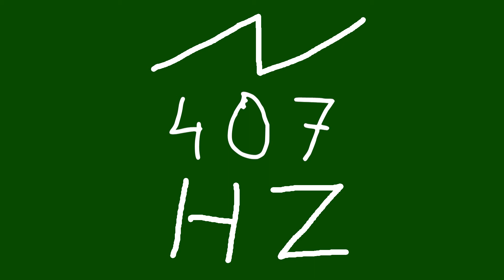407 hz saw